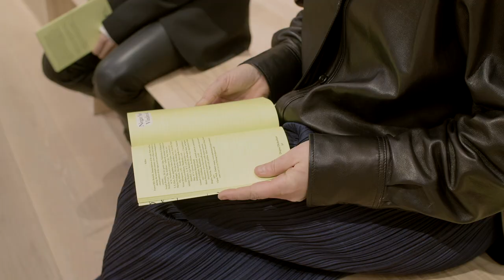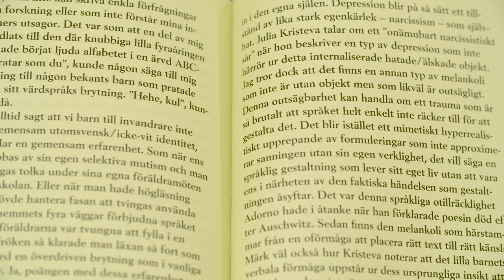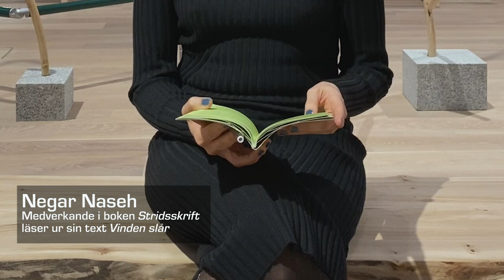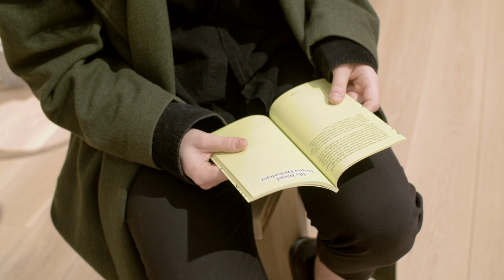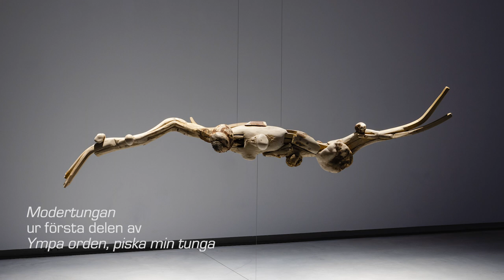Johanna Gustafsson Fürst "Ympa orden, piska min tunga" – del två.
Se konstnären Johanna Gustafsson Fürst samtala med curator Therese Kellner om de nya verken, boken "Stridsskrift" och arbetet med vårens stora utställning på Accelerator.

Johanna Gustafsson Fürsts "Ympa orden, piska min tunga" visas på konsthallen Accelerator våren 2020. Läs mer här